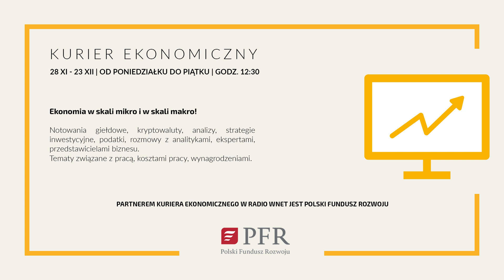Węgry zablokowały unijne pieniądze dla Ukrainy. Rafalska: To element większej dla Węgier gry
87.8 FM w Warszawie
95.2 FM w Krakowie
96.8 FM we Wrocławiu
98.9 FM w Szczecinie
103.9 FM w Białymstoku
104.4 FM w Bydgoszczy
106.1 FM w Łodzi
98.9 FM w Szczecinie
101.1 FM w Lublinie

Odbiorca:
Tytuł: Darowizna

SWIFT PPABPLPKXXX

Adres i nazwa banku:
01-211 Warszawa